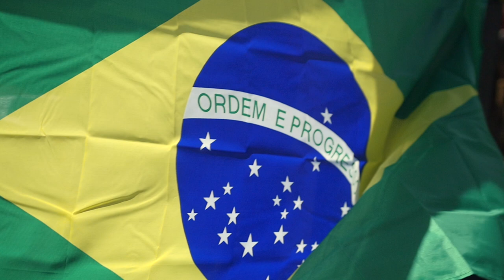BATUCAPIC - Carnaval 2019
Les 20 ans du carnaval de Saint-Mathieu-de-Tréviers avec le groupe brésilien BATUCAPIC.